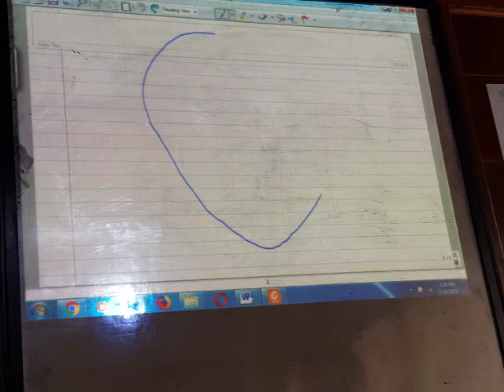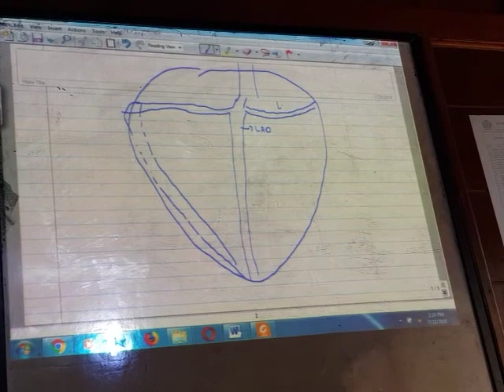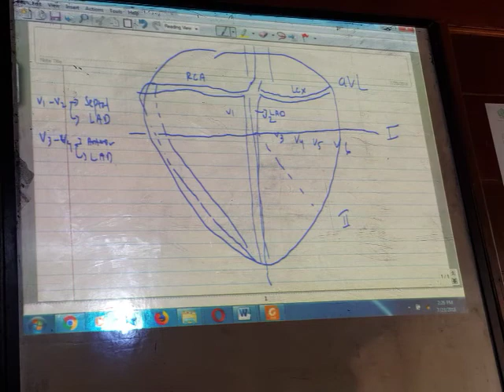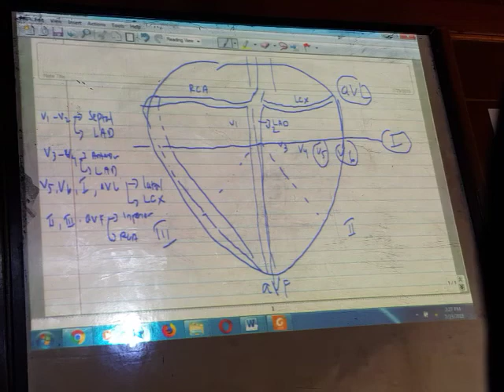Perdarahan jantung dan EKG